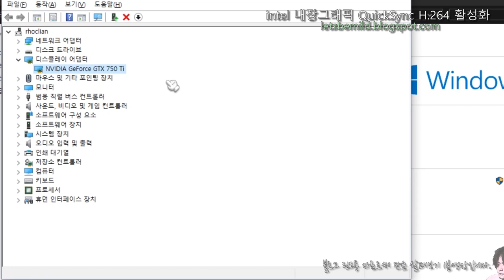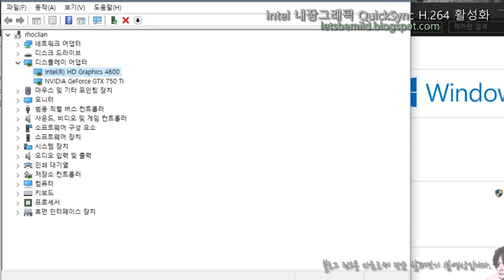인텔 CPU 내장 그래픽 코어 QuickSync H264 활성화 방법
인텔 CPU 내장 그래픽 코어 QuickSync H.264 코덱 이용(녹화/방송)을 위한 활성화 방법입니다.

*단, 내장 그래픽에 물리적 모니터를 연결하지 마십시오.

*추가로 궁금한 사항이 있다면, 블로그에서 댓글을 남길 수 있습니다.